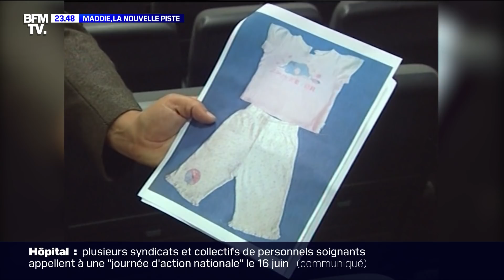Maddie, la nouvelle piste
C’est un mystère vieux de 13 ans. Qui a enlevé Maddie Mc Cann, une fillette de 3 ans alors qu’elle était en vacances avec ses parents ? Après plusieurs pistes en forme d’impasses explorées par les enquêteurs, ils s’intéressent désormais à un délinquant sexuel allemand multi-condamné qui se trouvait au même endroit que la fillette lors de sa disparition. Un document BFMTV du jeudi 4 juin 2020.